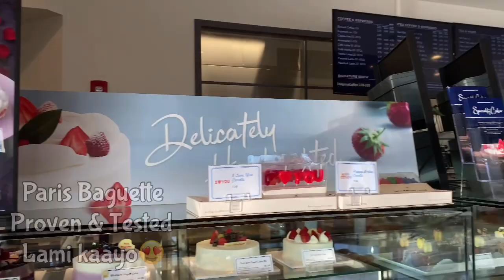PARIS BAGUETTE - PROVEN AND TESTED + SHORT VIDEO/Cryzteehnah's Vlog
Proven & tested...
This video is not paid any advertisement or promotion.
I posted this, for my experienced...

Music Background:
I paid premium Kinemaster Apps:
Gadgets:
Gopro Hero 9